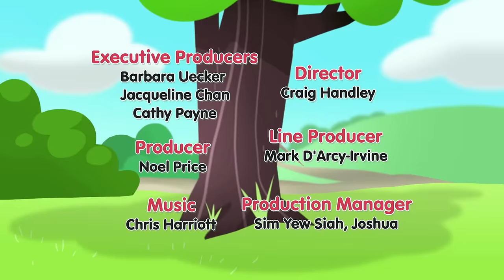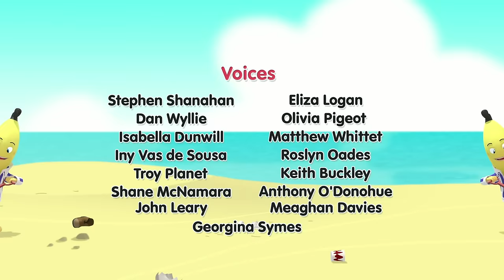The Bananas New Gloomy Friend! | Bananas in Pyjamas Season 2 | Full Episodes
The Bananas make a strange new friend, a little cloud that rains only on them...